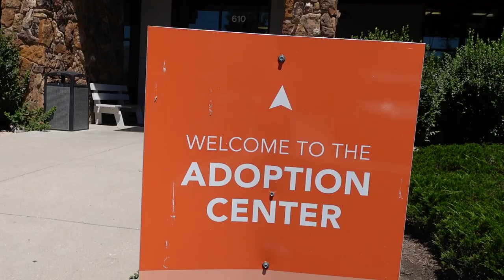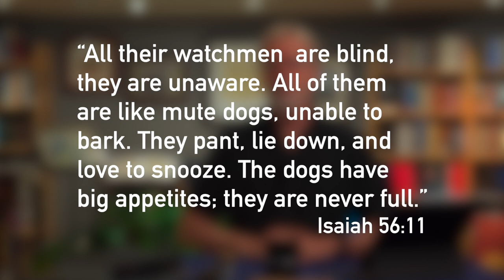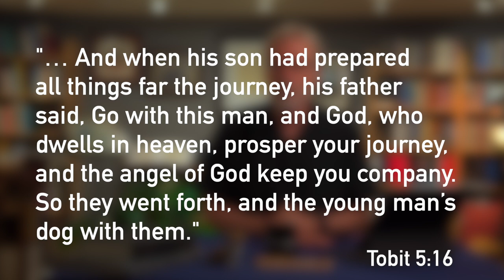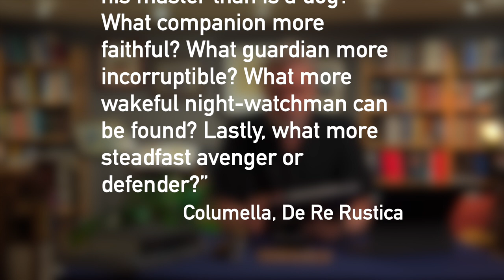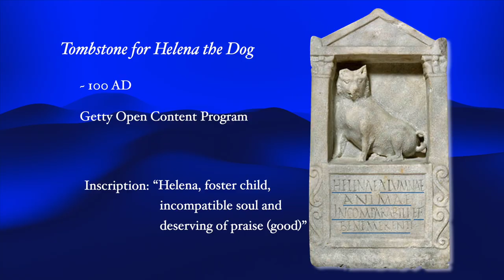What does the Bible say about Dogs? Do Dogs go to Heaven?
Do dogs go to heaven? Well, I don't get into that but I do look at what the Bible says about dogs. For example, when the dogs lick the poor man's wounds - is that a bad or good thing? This video is partially therapy for me, we lost our beloved dog a few weeks ago, and this study has helped me process that loss.